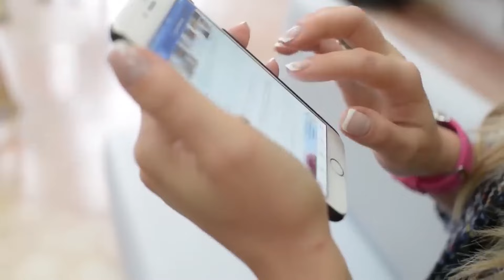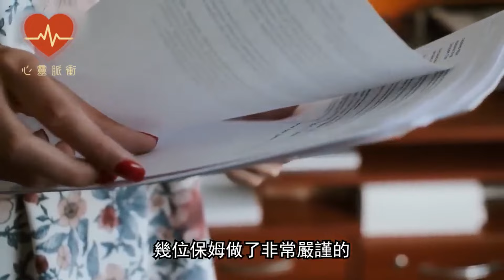狗狗每到凌晨就出現在嬰兒房，女主人不解查看監控，竟看到不可思議的一幕！不可思議